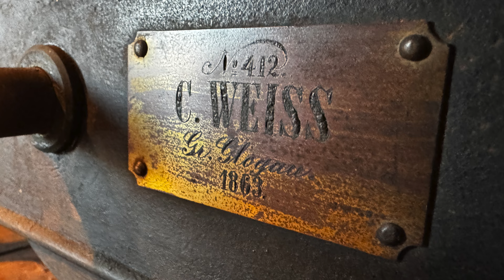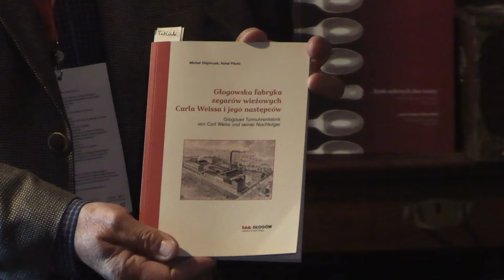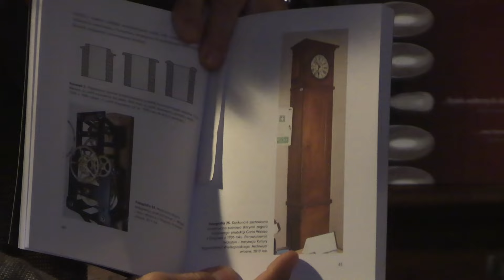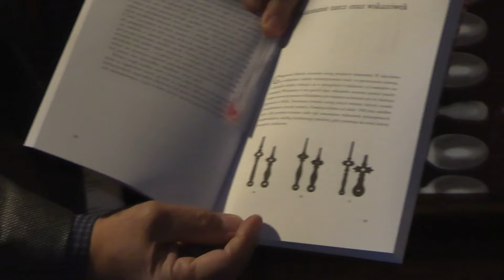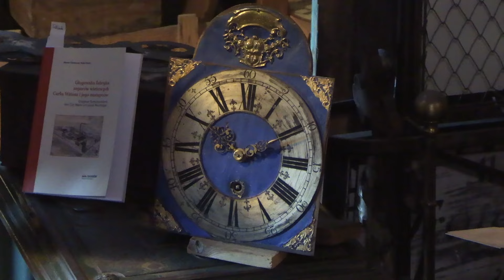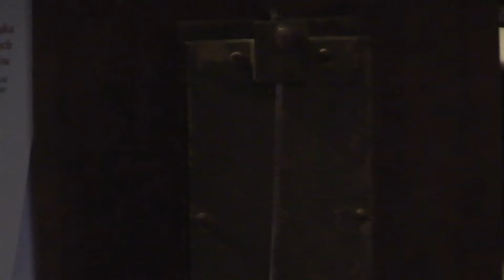1001 Drobiazgów - 713. Zegary z Głogowa